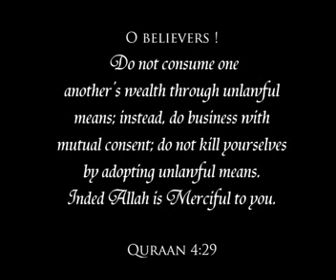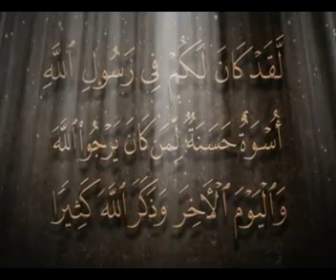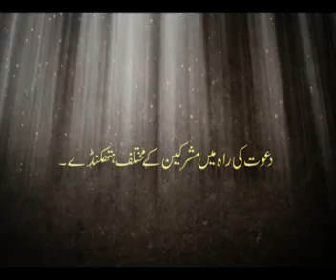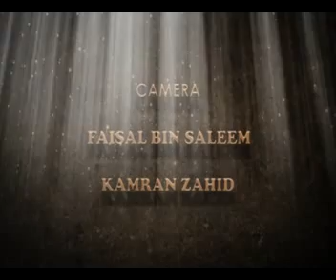Seerat Un Nabi SAW 11 / 21 Sheikh Abdul Ahad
This video is till 1:02:38 and rest time is repeated same

Seerat Un Nabi SAW Sheikh Abdul Ahad Life of Prophet Muhammad PBUH urdu Hazrat geo geotv ary dunya sama waqt express aaj news qtv meray mutabiq hassan nisar kal tak hasb-e-haal khabar naak Tahir Ul Qadri maulana tariq jameel bayan latest 2012 owais raza qadri naats hafiz new album dawateislami barelvi shirk biddat tauseef ur rehman meraj rabbani syed talib tayyab zaidi zubair ali zai cal2tawheed ircpk sunnitalk channel irfan shah mashadi munazra mufti hanif qureshi dr israr ahmed zakir naik